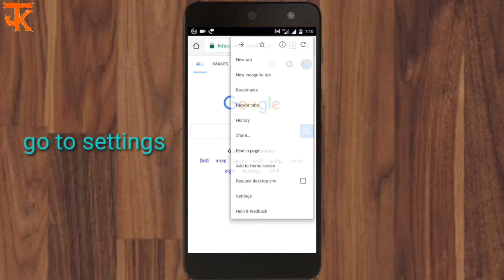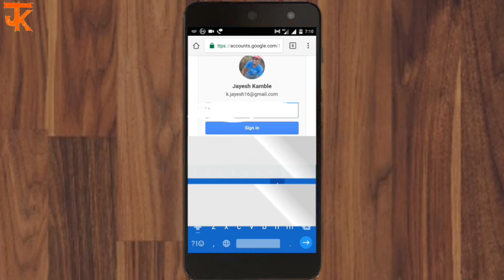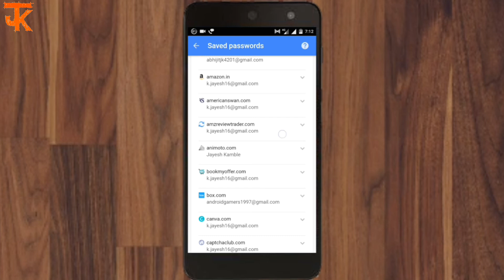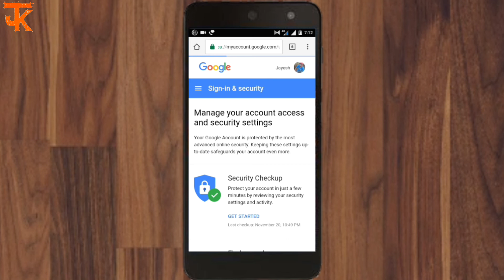How To Seen Saved Passwords in Your Smartphone [Hindi]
Hello Dosto.
Aaj maine aapke liye ek tutorial laya hain jo ki Google Chrome ke Saved Passwords ke bare main hain.
Keep watch this video.

◆Visit On◆